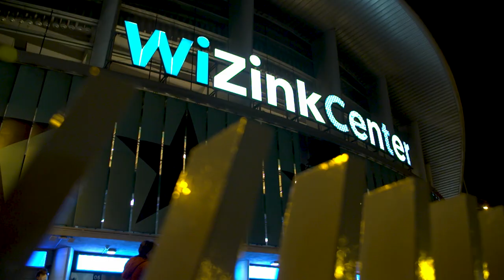Preview: El Clasico, Real Madrid-FC Barcelona